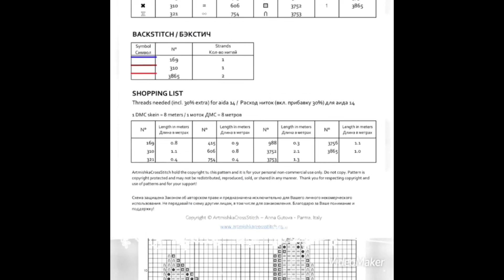🐰 Rabbit 2023 New Year - Free Cross Stitch Pattern Christmas. Embroidery designs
Free cross stitch pattern with a small Christmas rabbit symbolised year 2023 designed by Anna Gutova.